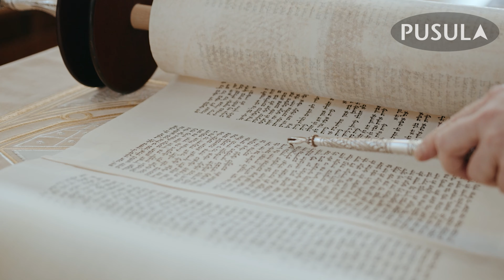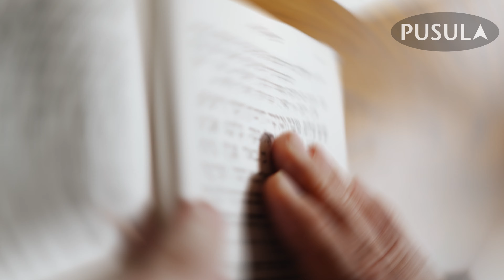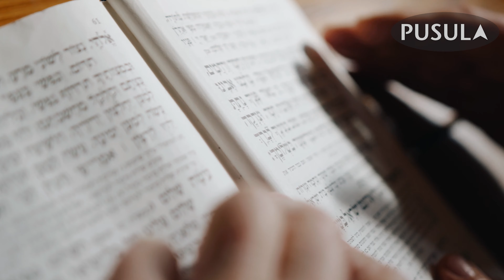Hindistan'daki Bu Keçi, Mucizevi Bir Doğum Yaptı! Sübhanallah!!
hindistan,
hindistan cevizi nasıl kırılır,
hindistan sokak yemekleri,
hindistan cevizli kurabiye,
hindistan sokak lezzetleri,
hindistan cevizi yağı saç bakımı,
hindistan cevizli top tarifi,
hindistan cevizli kek,
hindistan cevizi topları,
hindistan cevizli kurabiye tarifi,
hindistan cevizi,
hindistan asker seçimi,
hindistan akımı,
hindistan asmr,
hindistan atiye,
hindistan aghori kabilesi,
hindistan askeri geçit töreni,
hindistan akshit bhandari,
hindistan aya indi,
hindistan askeri gücü,
hindistan askerlik muayenesi,
atiye hindistan,
alper rende hindistan,
aksit bandera hindistan,
asmr hindistan,
agori hindistan,
ali biçim hindistan,
alim qasimov hindistan,
afganistan hindistan maçı,
ayna hindistan,
atlas hindistan cevizi remix,
hindistan belgeseli,
hindistan belgeseli türkçe,
hindistan bayrağı,
hindistan berber,
hindistan bülent ersoy,
hindistan berber masajı,
hindistan beyaz ten,
hindistan birlik heykeli,
hindistan boya festivali,
hindistan belgeseli national geographic,
bülent ersoy hindistan,
bir hayalin peşinde hindistan,
bartınlıca gonuşalım hindistan,
browni kurabiye hindistan cevizli,
belgesel hindistan,
bülent ersoy safiye soyman hindistan,
berkoo hindistan,
bill gates hindistan sokak lezzetleri,
bartın şivesi hindistan,
bumbala bumbala hindistan,
hindistan cevizli tatlı,
hindistan cevizi yağı nasıl yapılır,
cem yılmaz hindistan,
ceren hindistan,
cnn muhabiri hindistan,
ceren hindistan öpüşme,
cem yılmaz hindistan tanrıları,
cem yılmaz reenkarnasyon hindistan,
canan hindistan,
cuf cuf hoca hindistan,
cevizli hindistan cevizli kurabiye,
cekicen hindistan filmi,
hindistan çocuk şarkı yarışması,
hindistan çocuk yetenek sizsiniz,
hindistan çin savaşı,
hindistan çaycı,
hindistan çizgi filmleri,
hindistan çocuk şarkıları,
hindistan çevizli kurabiye,
hindistan çayı,
hindistan çingeneleri,
hindistan çin,
çin hindistan savaşı,
çikolatalı hindistan cevizli kurabiye,
çağatay özdemir hindistan,
çikolatalı hindistan cevizli top,
çok güzel hareketler hindistan,
çin hindistan,
çikolata kaplı hindistan cevizi topları,
çin hindistan sınırı,
çekiçsiz hindistan cevizi kırma,
çikolata soslu hindistan cevizli kek,
hindistan dizileri,
hindistan dansı,
hindistan dansları,
hindistan düğünü,
hindistan dişçi,
hindistan dans,
hindistan düğünleri,
hindistan dans yarışması,
hindistan dondurma yapımı,
hindistan dizisi,
dünya güzellerim hindistan,
dünyayı geziyorum hindistan,
değişik yollarda hindistan,
doğu hindistan şirketi,
dünya güzellerim hindistan bülent ersoy,
dayı hindistan,
diş beyazlatma zerdeçal hindistan cevizi yağı,
dr oetker trileçe hindistan cevizi,
dışı hindistan cevizli kurabiye,
damla çikolatalı hindistan cevizli kurabiye,
hindistan eşkiyaları,
hindistan emre durmuş,
hindistan eşkiyaları türkçe dublaj,
hindistan ev yemekleri,
hindistan et kesen,
hindistan en zengin adamı,
hindistan ekonomisi,
hindistan ebo,
hindistan ev yapımı,
hindistan eşkiyaları müzikleri,
ebo hindistan,
emre durmuş hindistan,
evde hindistan cevizi nasıl kırılır,
elraen hindistan sokak yemekleri,
evde hindistan cevizi yağı yapımı,
elraen hindistan,
evrim ağacı hindistan,
engin deniz hindistan,
ed stafford hindistan,
elraen izliyor hindistan,
hindistan filmleri,
hindistan fare tapınağı,
hindistan filmi,
hindistan filmleri türkçe dublaj,
hindistan fare,
hindistan festivalleri,
hindistan festivali turist,
hindistan fare yemeği,
hindistan filmi türkçe dublaj,
hindistan fareli yemek,
fareli tapınak hindistan,
figen ararat hindistan cevizli kurabiye,
fatih koparan hindistan,
filmi hindistan,
fındıklı hindistan cevizli kurabiye,
film hindistan,
filtre kahve hindistan cevizi yağı,
fit hindistan cevizi topları,
fırında hindistan cevizi kurutma,
fincanda hindistan cevizli kek,
hindistan gezisi,
hindistan gezi,
hindistan ganj nehri,
hindistan gece hayatı,
hindistan güldür güldür,
hindistan gelenekleri,
hindistan günah sokağı,
hindistan geziyorum,
hindistan gerçekleri,
hindistan güreşi,
güldür güldür hindistan,
güldür güldür hindistan kız isteme,
gezmekenkolay hindistan,
guru dayı hindistan,
gelinliğe evet de hindistan,
gezmeden duramam hindistan,
gratis hindistan cevizi yağı,
güldür güldür turkish bilal hindistan'da,
goa hindistan,
güney hindistan,
hintli nescafeci,
hindistan brahmanlar,
ğ telaffuzu,
ğ okunuşu,
diksiyon ğ okunuşu,
hindistan hijyenik sokak yemekleri,
hindistan hakkında ilginç bilgiler,
hindistan hoca,
hindistan holi festivali,
hindistan hareketli müzikleri,
hindistan hayatı,
hindistan hijyen,
hindistan hava kuvvetleri,
hindistan hijyensiz yemekleri,
hindistan harihar kalesi,
hande erçel hindistan,
hımlama hımlama hindistan,
hijyenin başkenti hindistan,
havuçlu hindistan cevizli top,
hatice mazi hindistan cevizli kurabiye,
hintpare tatlisi hindistan cevizli,
hüseyin hindistan,
horoz dansı hindistan tiktok,
hanuman hindistan,
hatice mazi hindistan cevizli tatlı,
hindistan'ın en zengin adamı,
hindistan'ın zengin yerleri,
hindistan'ın sokak lezzetleri,
hindistan'ın zenginleri,